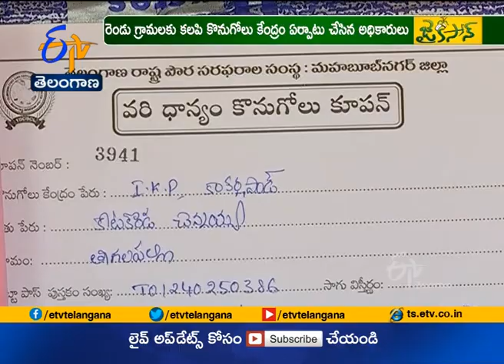Jaikisan TS | 2nd May'20 |ఉమ్మడి మహబూబ్‌నగర్‌ జిల్లాలో ఊపందుకున్న ధాన్యం కొనుగోళ్లు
ఉమ్మడి మహబూబ్ నగర్ జిల్లాలో వరి ధాన్యం కొనుగోళ్లు ఊపందుకున్నా యి. ఐదు జిల్లా ల్లో 856 కొనుగోలు కేంద్రాలు ఏర్పాటు చేయాల్సి ఉండగా..  720  కేంద్రాలు ప్రారంభమయ్యా యి. కొనుగోళ్లలో ఈసారి మహిళా సంఘాలు కీలక భూమిక పోషిస్తుండగా...లాక్ డౌన్ నిబంధనలు తప్పనిసరిగా అమలు చేసేలా ఏర్పాట్లు చేశారు. ఆన్ లైన్ లో రైతుల సమాచారం నిక్షిప్తం చేస్తుండడంతో నగదు వారి ఖాతాలకు జమవుతున్నాయి. అయితే లాక్‌డౌన్‌ వల్ల కూలీల కొరత వల్ల మిల్లుల వద్ద లారీల అన్ లోడింగ్‌లో కొంత ఇబ్బందులు ఎదురవు తున్నాయి. తాలు సమస్యను అధిగమించేందుకు తూర్పూర పట్టిన తర్వాతే ధాన్యాన్ని కొనుగోలు చేస్తున్నారు